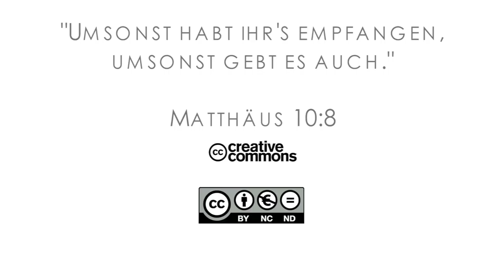16Q01 / 13-00 Rebellion and Redemption